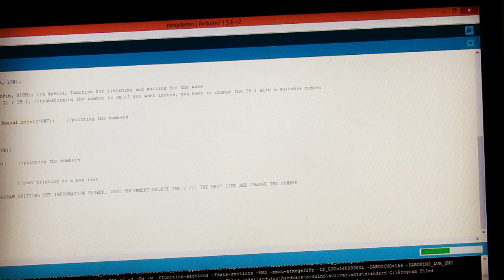How to make a Digital Photo Frame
how to use a cheap arduino tft shield to convert it into a great photo frame or slider
All components required for this project implementation can be bought online in India from DNA Technology